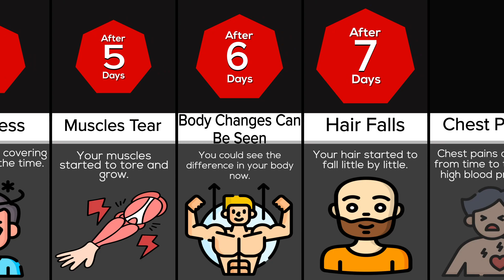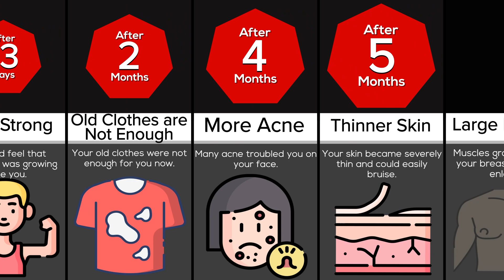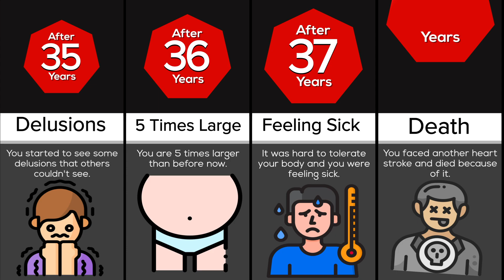Timeline: If You Take Steroids Everyday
If you take Steroids on a daily basis, for a long period of time, it can cause adrenal gland suppression. This is when your body stops producing cortisol by itself. If you are on daily prednisone, experts recommend taking the dose in the morning, to reduce this risk.